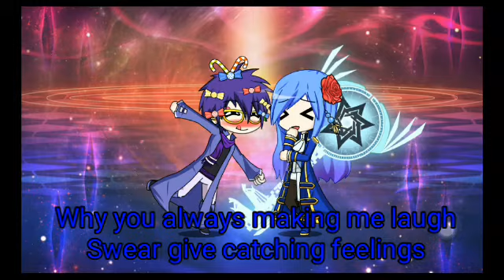Gacha Studio GMV: Just A Friend To You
Genderbend Characters:
Simon
Elsa
Nino
Vanessa
Scar
Sarah
Emilio

I hope you guys enjoy and I love you all!